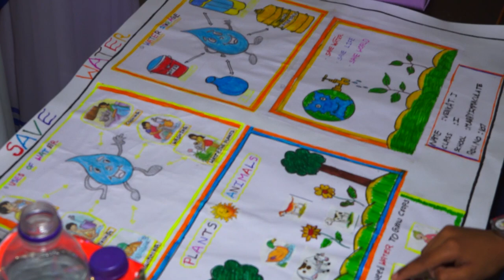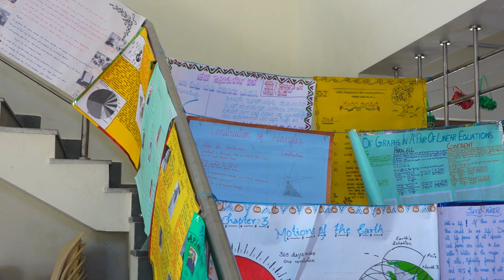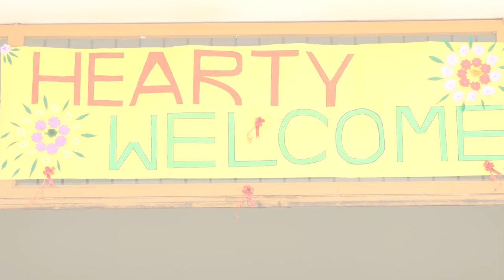Mary Immaculate School, Chagalahatti, Art-integrated project Exhibition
Mary Immaculate School, Chagalahatti, Art-integrated project Exhibition held on 09th April 2022